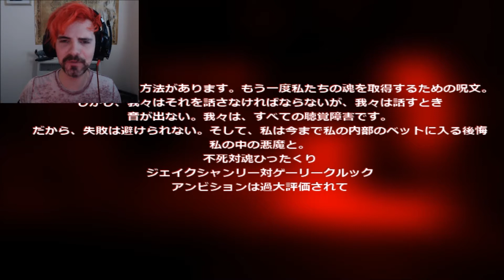SONIC?!?! |Sonic.exe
We decide to have a blast from the past and play some old skool Sonic. But things have changed.